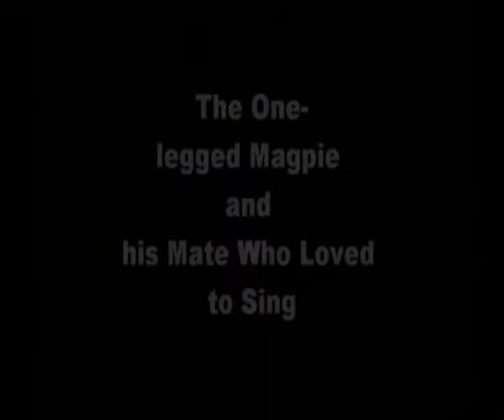Magpie Song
The story of a crippled magpie that sang for its supper.